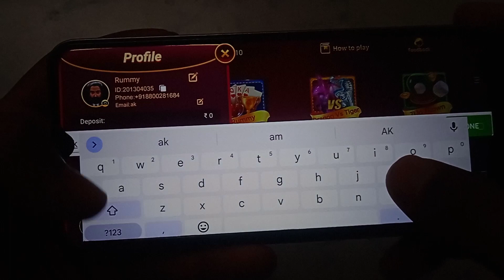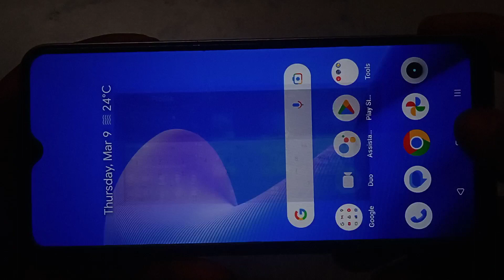How to change email ID in Teen Patti Gold | Teen Patti Gold email ID kaise change kare